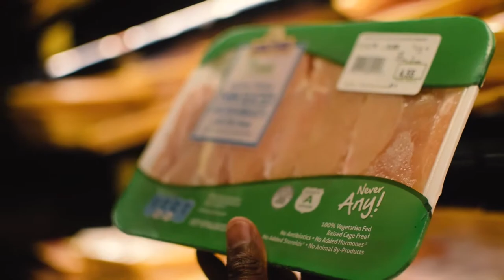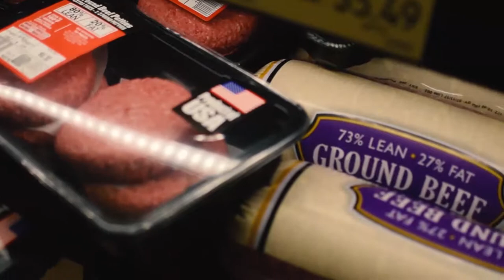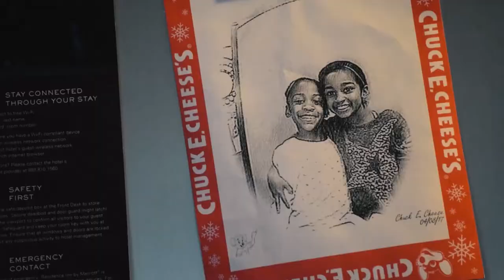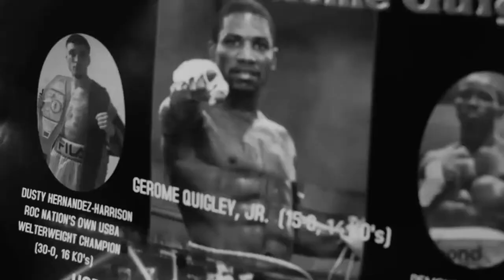Gerome Quigley: What They Don't See - Ep. 3 (SportyLife TV)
The ink has dried, and GQ is officially set to defend his title against Luis "La Roca" Hernandez on Saturday, July 15 in Washington, DC. With less than a week before the fight, GQ fills us in on his pre-fight diet, the final days of preparation,  and the challenges of being away from his family.

For even more exclusive, behind-the-scenes content, make sure to follow the team:
Gerome Quigley / @geromequigleyjr
Floyd Seymour / @coachfloydseymour
Donnell Miller / @donnellmiller91
Patrick Reeves / @prstrength
Theo Kona / @swaggcityceo
Serge Kona / @peja32
Nation Ent. / @itsnationdotcom

This series is produced by Nation Entertainment for ItsNation TV.

ItsNation.com